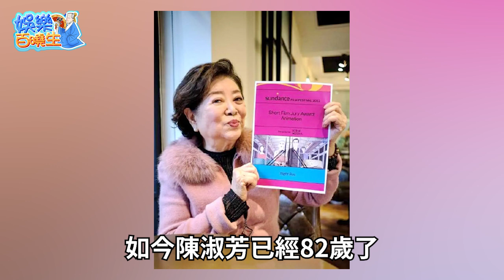金馬影后街邊擺攤太心酸！患怪病緊急入院手術續命，上億財產被兒女騙走，83歲獨居出租屋成孤寡老人！陳淑芳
娛樂八卦 明星故事 港臺娛樂 娛樂百曉生 不是輕生！艾成身亡第10天，屍檢報告出爐，致死傷竟然不是墜樓！警方又一關鍵性證據曝光，原來「真兇」真的是她！
謝金燕終於扛不住了！含淚曝光兒子生父真實身份太驚人，終於知道為何47歲還不結婚
艾成墜樓身亡第7天！託夢媽媽說出去世真相，原來王瞳真的不簡單，最後一通神秘電話公開太驚人！
拋棄伊能靜被榨幹家產買豪宅，小嬌妻真面目終於瞞不住，61歲庾澄慶近照曝光太震驚
艾成死因曝光太可怕！死前尖叫發狂恐怖嘶吼，28字遺言洩露震驚全台，艾成父母抵台後竟對王瞳說出這句話！
52歲楊宗憲一家三口合照流出！妻子真實身份曝光太驚人，終於知道為何不認謝金燕兒子！
47歲曾馨瑩終於不再隱忍！怒揭郭臺銘真面目太驚人，嫁入豪門當保姆14年竟一分未得，現兩人婚變內幕瞞不住了
余天家喪女3周傳喜訊！余祥銓藏了10年的女人竟然是她，現女方真實身份大曝光，李亞萍喜極而泣1字回應讓人驚！
艾成墜樓離世第4週！通靈上身好友說出全部真相，王瞳傻眼承認一切驚呆眾人，萬萬沒想到同夥竟然真的是他！
刚刚！余苑綺二殯化煙！老公癱倒催淚告白聽哭眾人，父母哀戚「避白髮送黑髮」，余天「血壓飆升200」又中風太心酸！